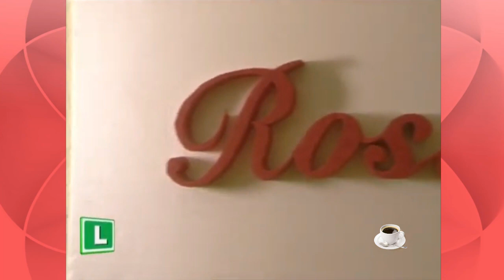¡Soledad se entera que Rosalinda está condenada a muerte! | Rosalinda - Televisa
Telenovela: Rosalinda - 1999

Escena: Soledad se entera que Rosalinda está condenada a muerte